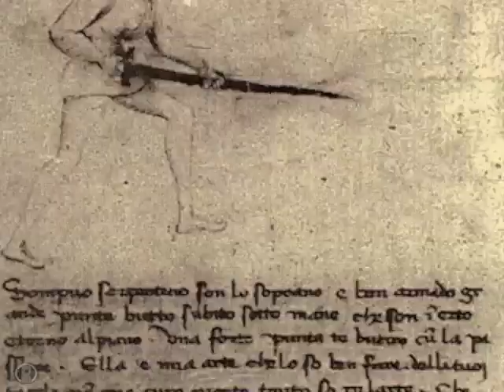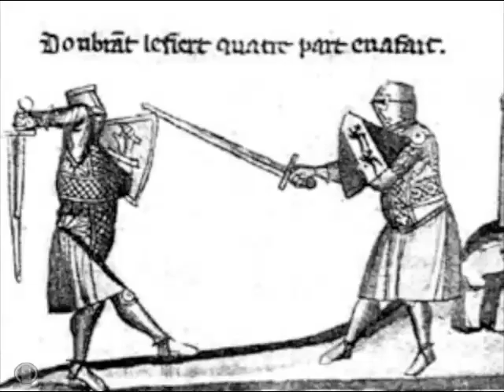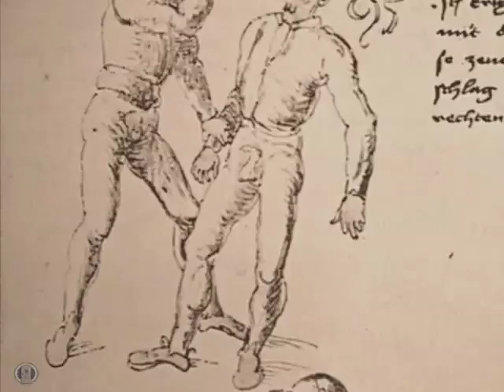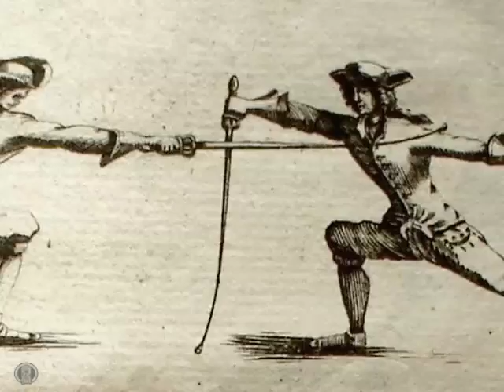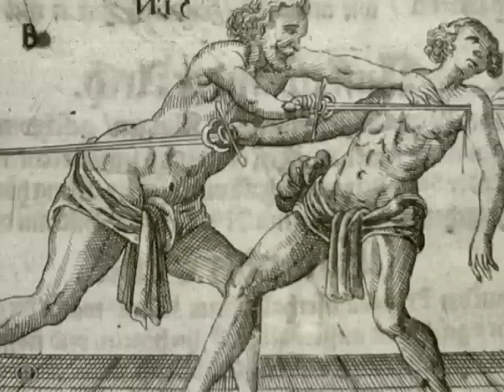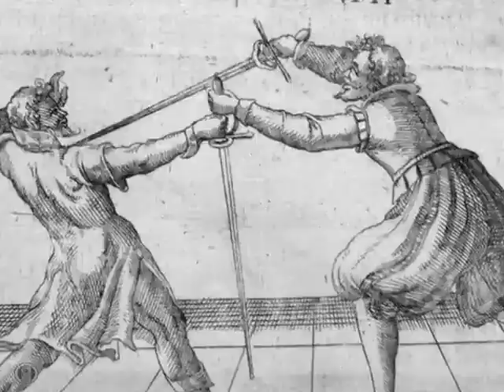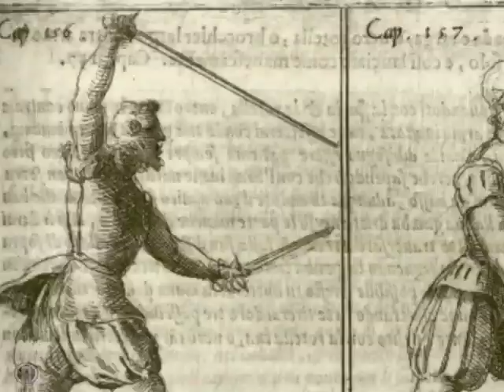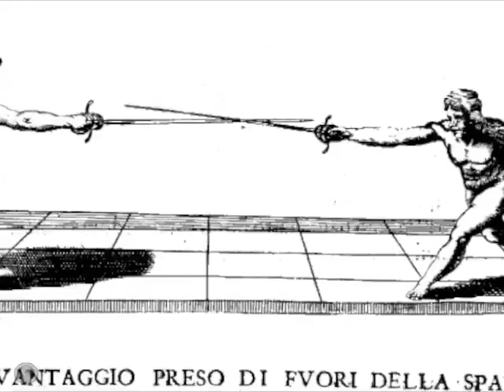Renaissance Martial Arts - the Web Documentary: Part 9of10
Explore the little known history and heritage of Medieval and Renaissance Fighting and Fencing skills of European Martial Arts in this unique one of a kind 10 part documentary.  Distributed by Tubemogul.